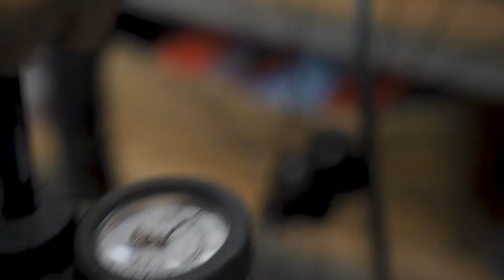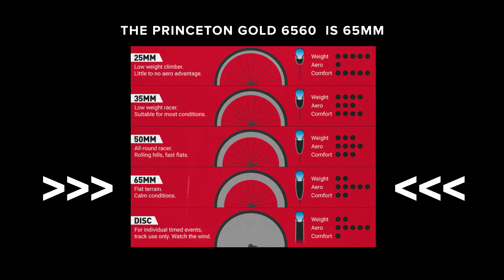Is a new wheelset (Princeton 6560) can help to roll faster?